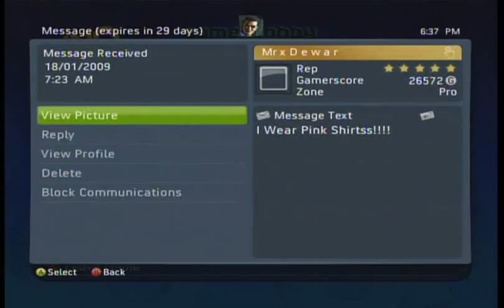Disputed Uno Match #4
Same kids, same story